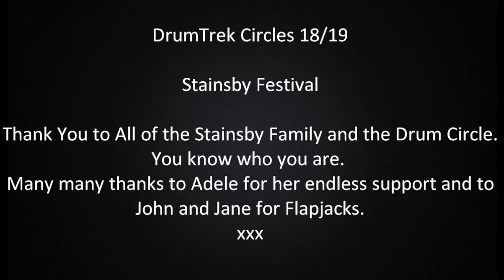Stainsby Festival Circles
Paul John Dear takes a Rhythmical Odyssey across the UK to raise funds for Tinto Music and Arts and Stainsby Festival.

or if you are thinking "info, schminfo, I just wanna DONATE" go to:

Thank You for your Generous Support. xxx